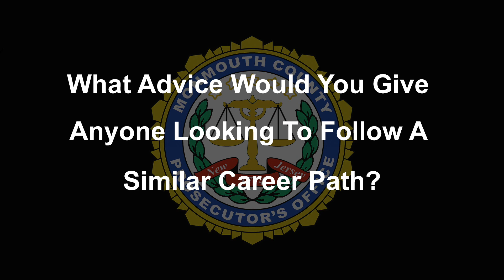Women's History Month: MCPO First Assistant Lori Linskey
As part of Women's History Month, the Monmouth County Prosecutor's Office is featuring some of the female members of the team in various roles.This video highlights First Assistant Prosecutor Lori Linskey.